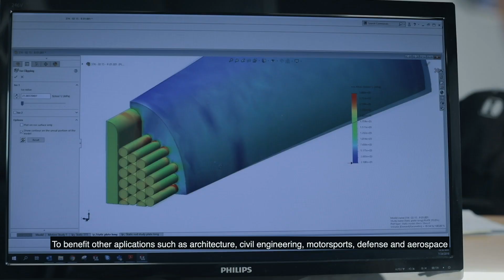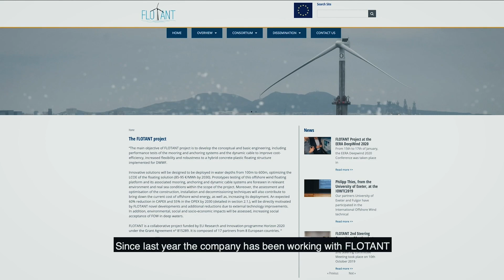Future Fibres - Composite Solutions Redefined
Future Fibres has been the world´s leading supplier of composite rigging to the marine industry for the last two decades.
In the last few years we have been leveraging our experience and knowledge to benefit other applications such as architecture, civil engineering, motorsports, defense and aerospace.
Future Fibres has been involved in many industrial projects over the years:

- The FIA appointed the company as official tether supplier for the formula 1 in 2000.

- In 2010 it was approached by "Acciona" infrastructure to build sixteen 43m long carbon cables to support a 216m long footbridge.

- In 2015 Future Fibbres developed multistrand structural cables for the latest generation "Cherenkov" telescope

- Since last year the company has been working with "FLOTANT", a collaborative project funded by EU Research to develop mooring and anchoring systems for offshore wind floating platforms.

And this is just to name a few.